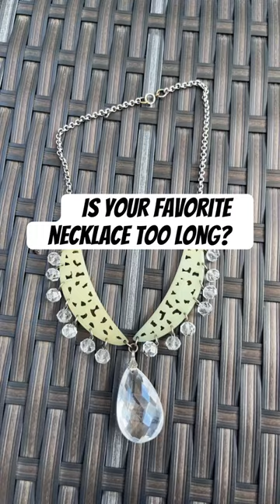How to Make a Necklace Shorter Without Permanently Altering It!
Temporarily shorten your necklace so you can wear it where you want.